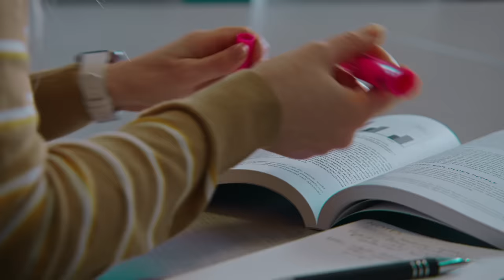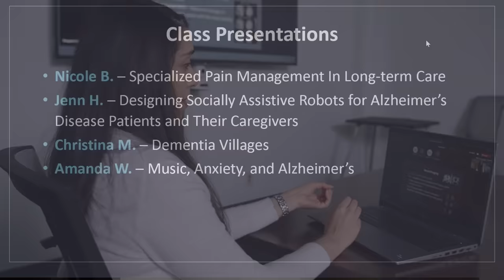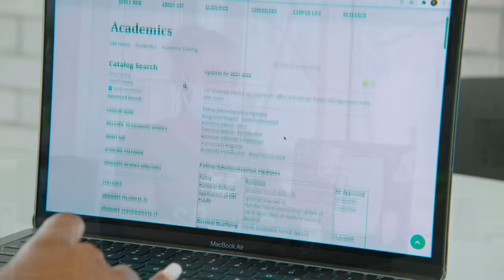College of Behavioral & Community Sciences | Aging Studies | Gerontology and Applied Aging Sciences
The USF School of Aging Studies offers two master's programs to support students pursuing careers in the fast-growing field of aging studies. Learn about the fully online Master of Science in Applied Aging Sciences and the Master of Arts in Gerontology directly from our alumni and faculty in this video and visit our